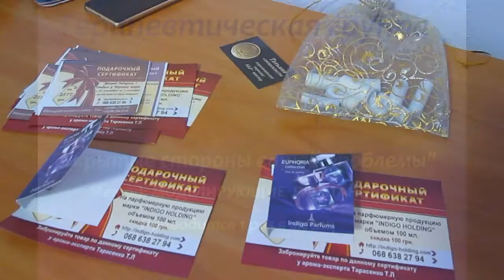Fast results. Участники моделирующих расстановок делятся своими результатами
"Скрытые стороны вашей проблемы".Набирается терапевтическая группа.
Метод: МОДЕЛИРУЮЩИЕ  РАССТАНОВКИ
Подробности и предварительная запись по тел.:
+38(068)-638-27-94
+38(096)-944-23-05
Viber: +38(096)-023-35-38